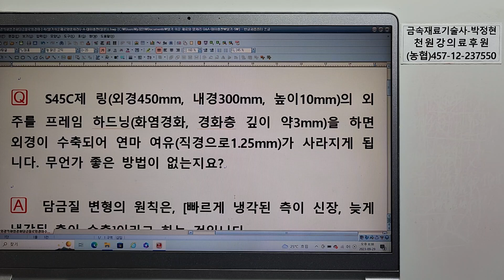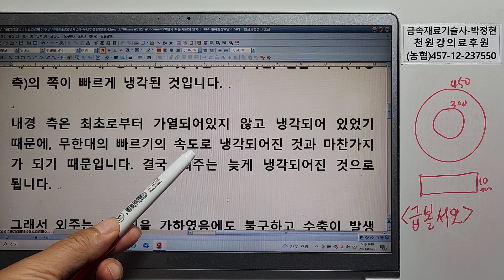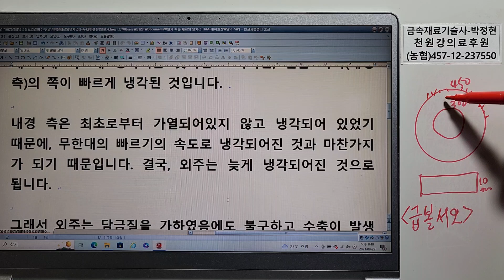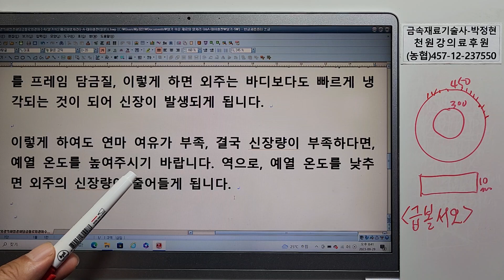금속재료1215-232알기쉬운재료와열처리Q&A 외경의 화염경화담금질로 외경이 수축 프레임하드닝 마르텐사이트 급볼서오 예열00~600도 경화층깊이3mm 직경수축1.25mm